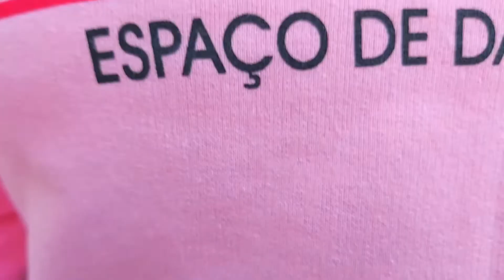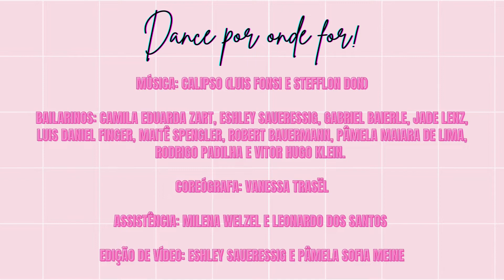VEM ESPETÁCULO!VEM VER! VEM PRESTIGIAR!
VEM ESPETÁCULO!VEM VER! VEM PRESTIGIAR! Este vídeo é uma prévia do que vai acontecer no dia 04 de dezembro! VEM